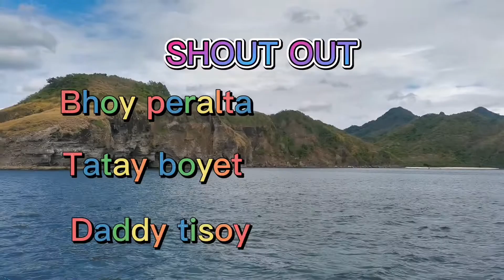COLAB SA PANGINGISDA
COLAB WITH RFD CHANNEL SA PANGINGISDA